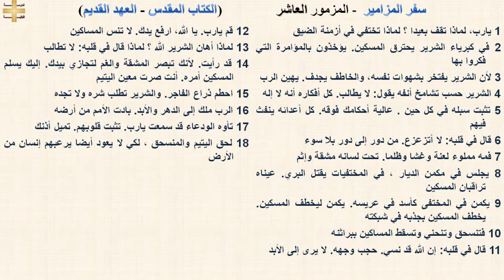سفر المزامير 10 - المزمور العاشر - د/مجدى نجيب - ابونا ابرام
سفر المزامير 10 - المزمور العاشر

1 يارب، لماذا تقف بعيدا ؟ لماذا تختفي في أزمنة الضيق
2 في كبرياء الشرير يحترق المسكين. يؤخذون بالمؤامرة التي فكروا بها
3 لأن الشرير يفتخر بشهوات نفسه، والخاطف يجدف. يهين الرب
4 الشرير حسب تشامخ أنفه يقول: لا يطالب. كل أفكاره أنه لا إله
5 تثبت سبله في كل حين . عالية أحكامك فوقه. كل أعدائه ينفث فيهم
6 قال في قلبه: لا أتزعزع. من دور إلى دور بلا سوء
7 فمه مملوء لعنة وغشا وظلما. تحت لسانه مشقة وإثم
8 يجلس في مكمن الديار ، في المختفيات يقتل البري. عيناه تراقبان المسكين
9 يكمن في المختفى كأسد في عريسه. يكمن ليخطف المسكين. يخطف المسكين بجذبه في شبكته
10 فتنسحق وتنحني وتسقط المساكين ببراثنه
11 قال في قلبه: إن الله قد نسي. حجب وجهه. لا يرى إلى الأبد
12 قم يارب. يا الله، ارفع يدك. لا تنس المساكين
13 لماذا أهان الشرير الله ؟ لماذا قال في قلبه: لا تطالب
14 قد رأيت. لأنك تبصر المشقة والغم لتجازي بيدك. إليك يسلم المسكين أمره. أنت صرت معين اليتيم
15 احطم ذراع الفاجر. والشرير تطلب شره ولا تجده
16 الرب ملك إلى الدهر والأبد. بادت الأمم من أرضه
17 تأوه الودعاء قد سمعت يارب. تثبت قلوبهم. تميل أذنك
18 لحق اليتيم والمنسحق ، لكي لا يعود أيضا يرعبهم إنسان من الأرض